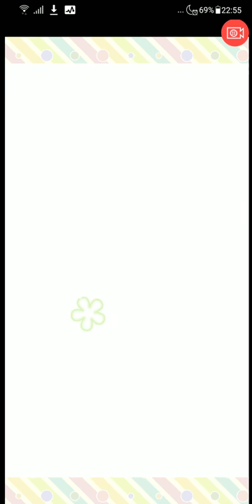【温泉むすめ ゆのはなこれくしょん】AKATSUKIピックアップガチャ 温泉むすめ北海道に集合【Onsen Musume 19】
箱根彩耶役の長江里加さん、シンデレラガールズの「久川 颯」役が発表されましたね